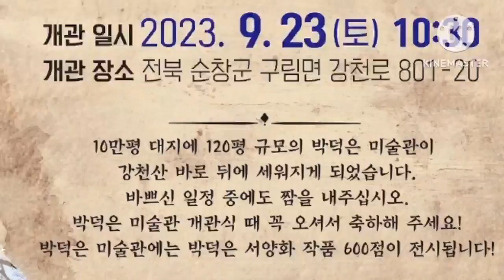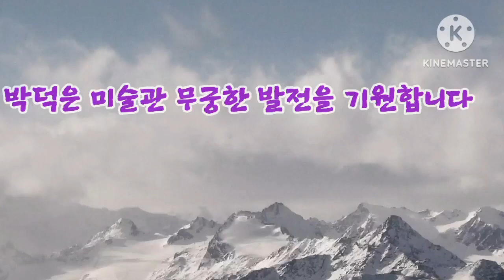박덕은 미술관 개관식(전북 순창군 구림면 강천로 801-20)